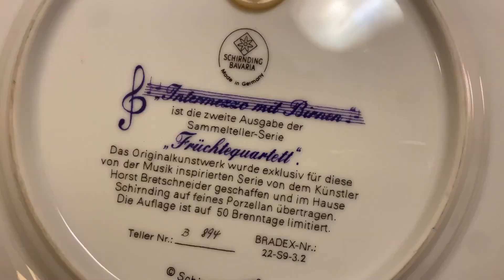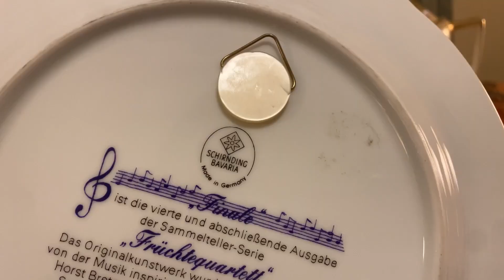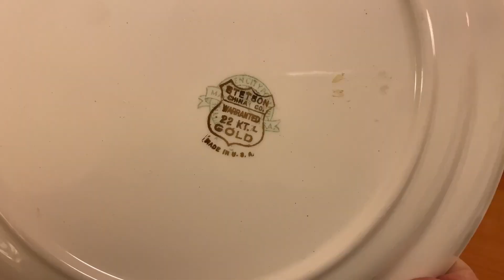ТАКОГО ЕЩЁ НЕ БЫЛО 📦😻 АНТИКВАРНЫЙ ФАРФОР ДО 1930 ГОДА🛍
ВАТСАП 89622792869